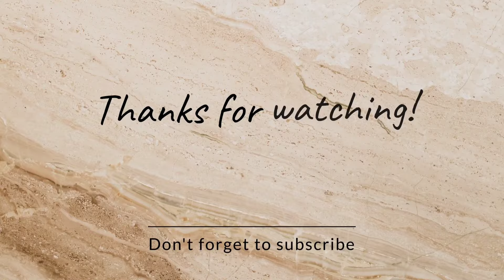SUNDAY EVENING ROUTINE//Cleaning/Folding/Baking/cooking/banana cake recipe